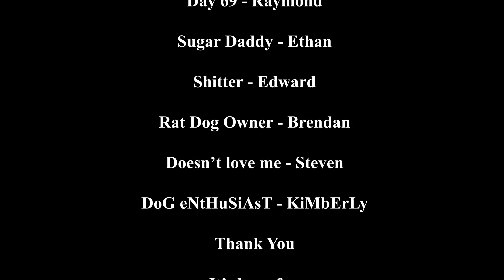When I'm Gone - (Gimme Love by Joji) - val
new best video!